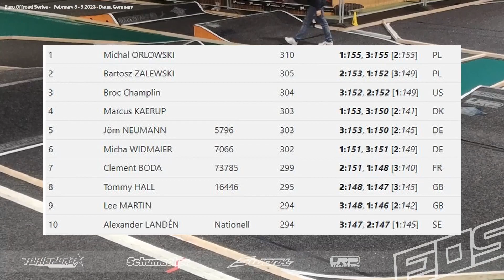EOS10 2022/2023 R3 Daun - 4wd Qualifying Round 3 Top Heat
Top heat action during 4wd Qualifying Round 3 from the Euro Offroad Series from Daun in the Germany - Round 3 of the 2022/23 EOS Series.

Commentary from Tom Cockerill